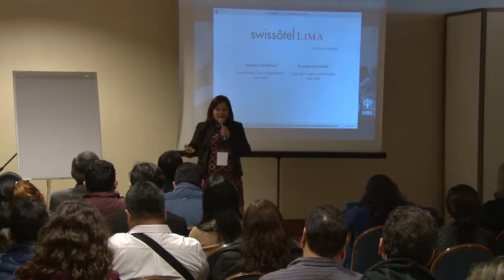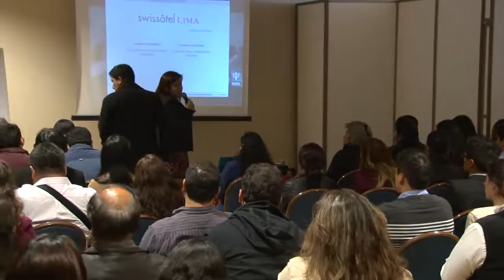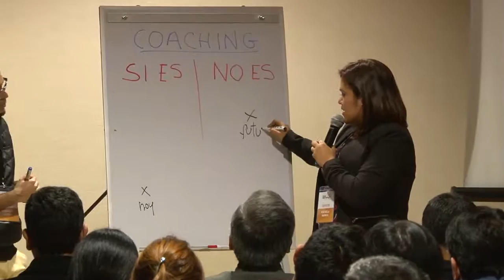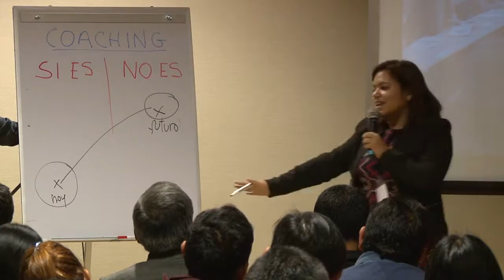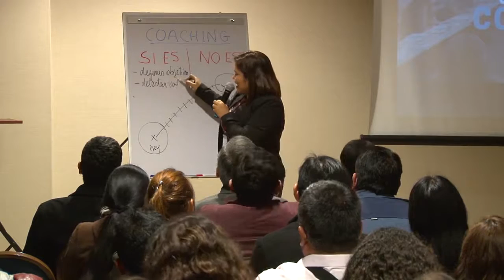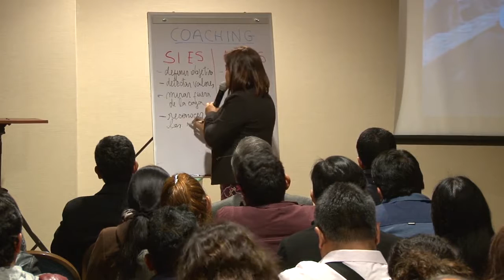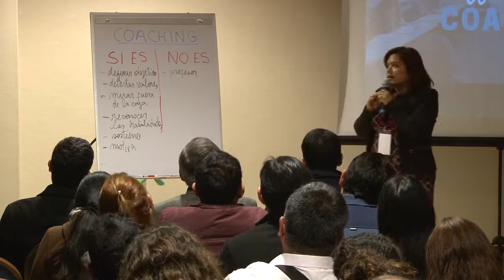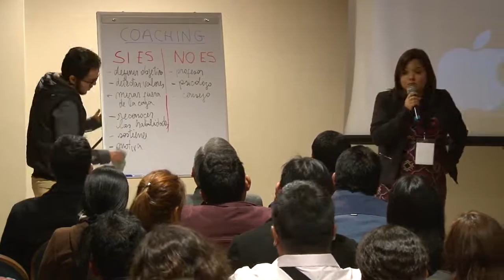Coaching para lograr resultados extraordinarios en ventas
Sandra Alfaro Vargas
ESCUELA NANKA